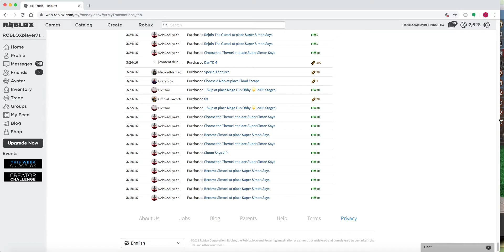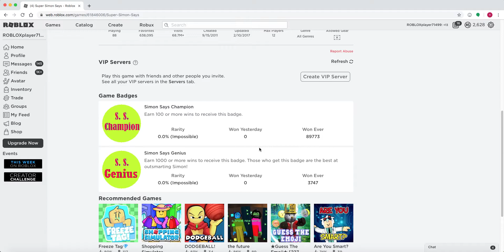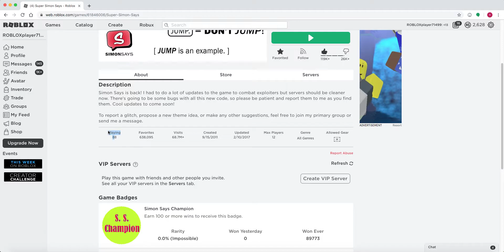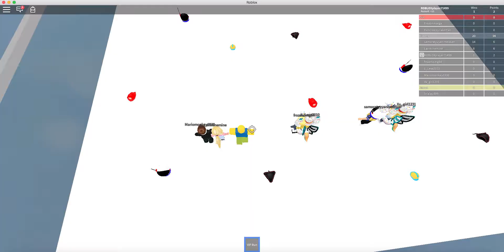Playing Every Game in Roblox that I spent Robux on - Part 1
yeah random series but hey I have content! Be sure to see the next 5 parts REALLY quickly. (within about less than 2-3 days)